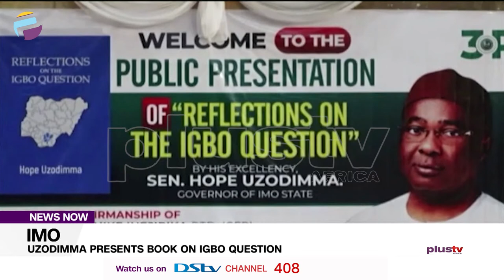Uzodimma Presents Book On Igbo Question | NEWS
The Imo state governor, Hope Uzodimma says the Igbos do not need any other country, rather what should the demand of Igbo race in Nigeria should be justice, equity and fairness in the Nigeria project.